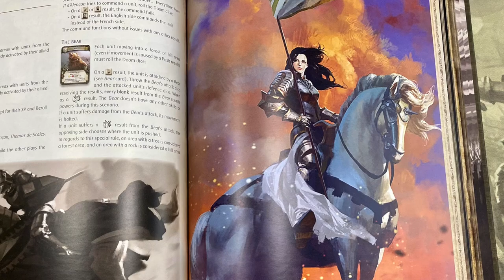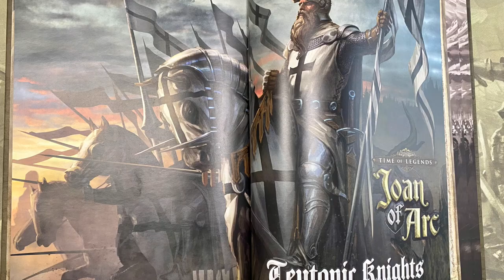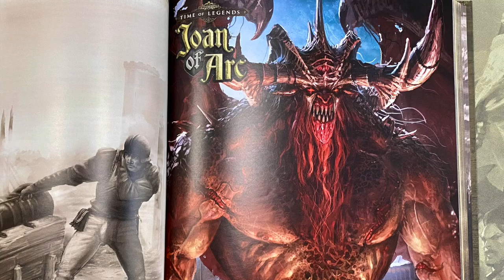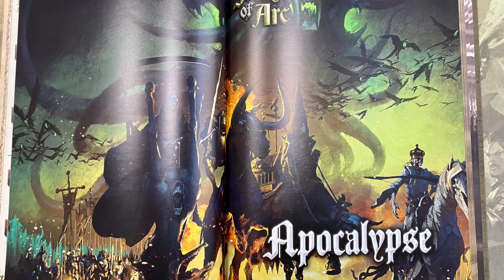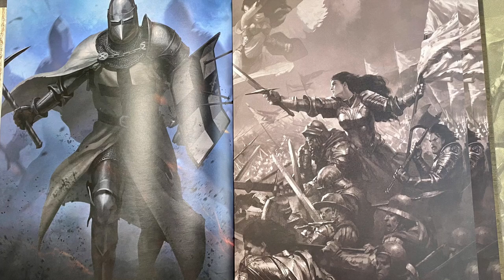MG Newscast, Episode 55: May 11, 2021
Timestamps:
0:00 - Video Begins
0:09 - Intro
0:35 - Time of Legends: Joan of Arc
5:14 - Enchanters
6:24 - HEL: The Last Saga
9:22 - Super Fantasy Brawl
6:24 - Outro